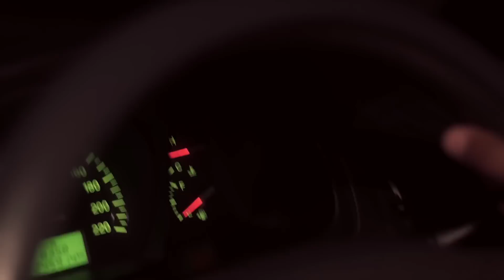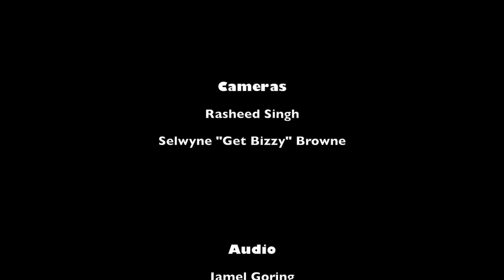The Barbados Is Music TV Show with Coalishun - Ep2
This is the Barbados Is Music Show. a behind the scenes look at the bands Square One, Coalishun and Krosfyah. It all goes down on November 19th, 2016 at Kensington.

or on instagram @barbadosismusic